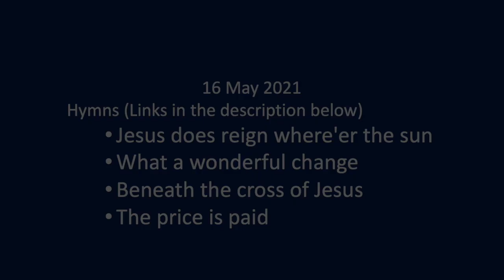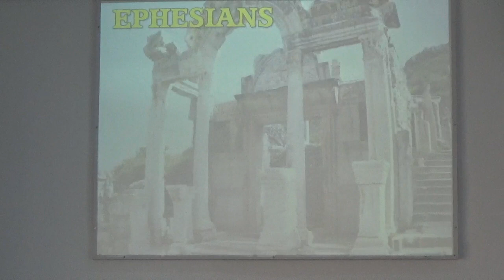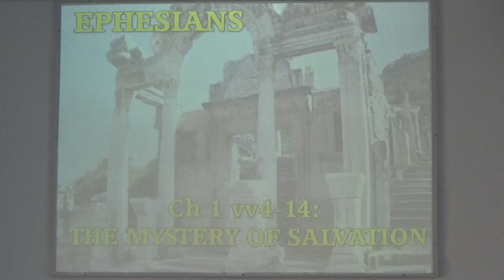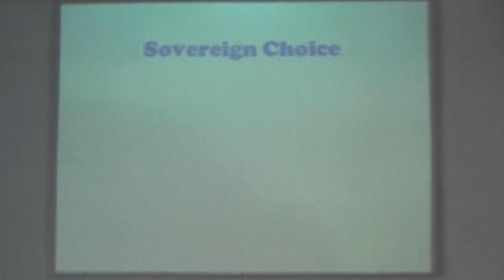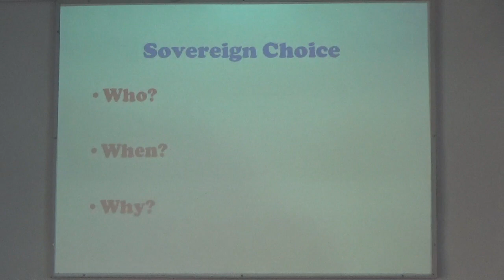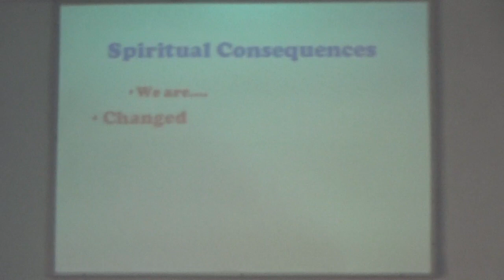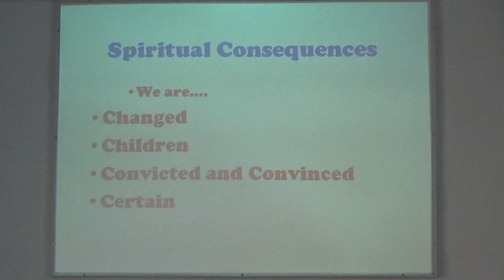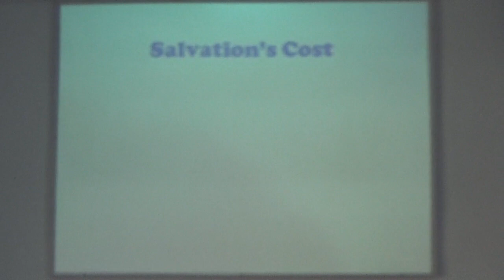16 May 2021 with Steve Farrow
This weeks message is given by Steve Farrow
The reading this week is Ephesians 1 v1-14